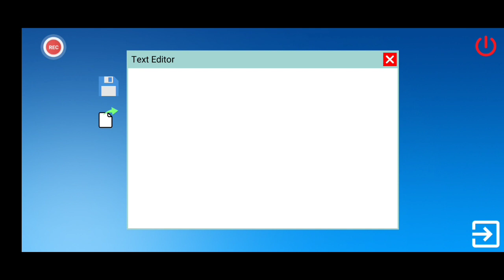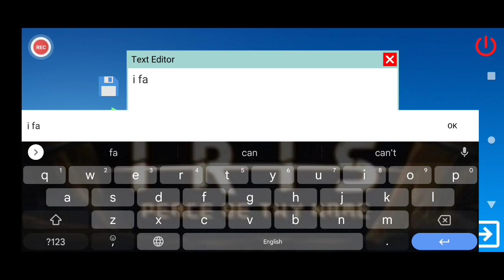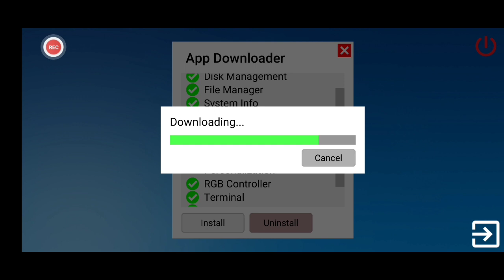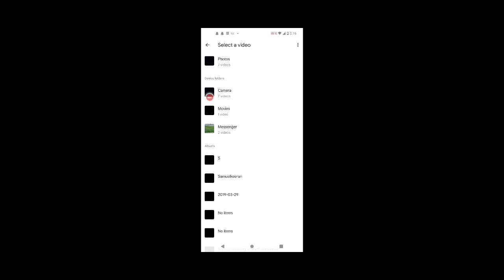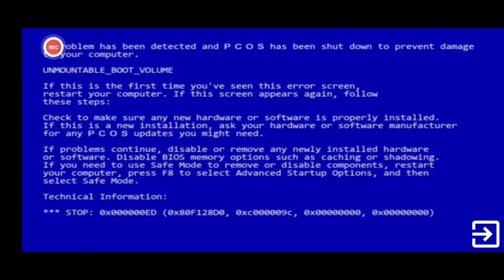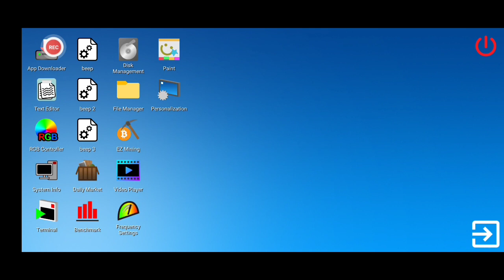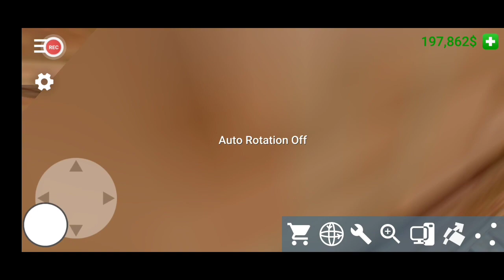I got we hired in PC simulator